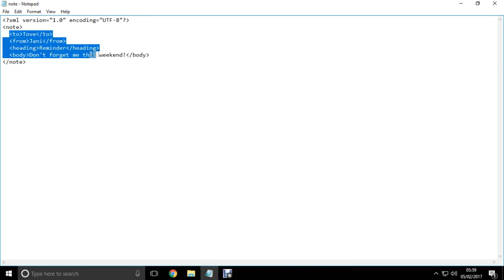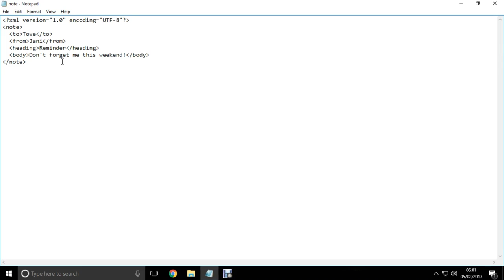XML Kya hota hai ? / eXtensible Markup Language / Explained In Hindi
Namaskar Dosto !!
aaj main aapko xml ke bare me bataunga ki ye kya hota hai aur kaise iska istemaal hota hai. sath he sath ek practical demo video bhi dikhaunga jis se aapko samajhne me aasani ho. aasha karta hu apko ye video pasand ayegi. is video ko like kare aur apne dosto ke sath share kare.